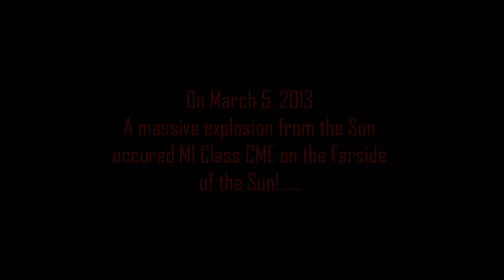M1 Class CME March 5, 2013! Massive Eruption from the Sun! Solar Activity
M1 Class CME on March 5, 2013!